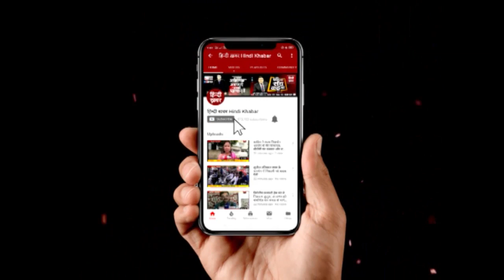ग्राउंड ब्रेकिंग सेरेमनी टू को लेकर बैठक, एक्शन में सीएम योगी